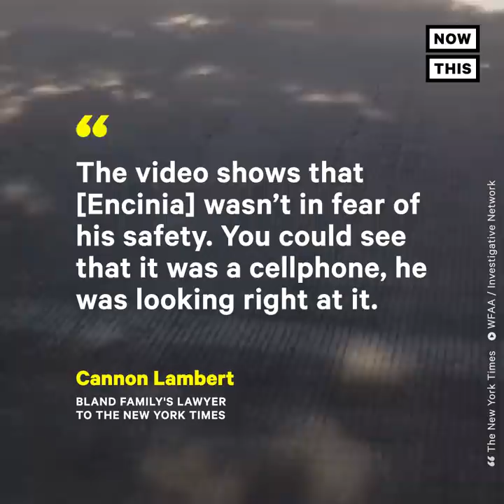New Info About Sandra Bland Exposed in Cell Phone Video | NowThis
Newly released police footage sheds light on the truth behind Sandra Bland’s death in custody — now her family is asking for the case to be reopened.

In police brutality news today, new police footage of Sandra Bland is calling into question the events that led to the Sandra Bland death in a Waller County jail.  This new Sandra Bland footage comes from Sandra Bland's cell phone that recorded part of the Sandra Bland arrest at a routine traffic stop. Traffic violations sometimes lead to violent confrontations with law enforcement. Sandra Bland's death was a flashpoint for Black Lives Matter activists 4 years ago

Sandra Bland recorded her arrest on her cell phone, revealing footage that refutes what police say happened. Sandra Bland was 28 years old when she was arrested at a traffic stop for allegedly becoming ‘combative and uncooperative’ after failing to signal a lane change. The officer at the scene, Brian Encinia, claimed his ‘safety was in jeopardy.’ Bland was found hanging in her jail cell days later. Her death was ruled a suicide.

Although Encinia’s dashcam footage was released days after her death, but the existence of Bland’s phone footage wasn't publicly known until now. Sandra Bland’s family is now asking to reopen the investigation into her arrest & subsequent death in 2015.

Encinia was indicted in 2016 for falsely claiming he sought safety when removing Bland from her car, but the charge was dismissed in 2017 in exchange for Encinia agreeing to never work in law enforcement again.